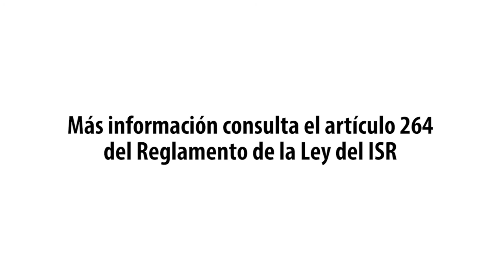Prodecon Informa: Deducción por lentes ópticos graduados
¿Sabes qué pueden deducir las personas físicas?

El gasto por la compra de lentes graduados, hasta por 2 mil 500 pesos, se pueden deducir en tu próxima Declaración Anual 2017 para reducir impuestos o solicitar una devolución.

Si tienes dudas de qué necesitas para hacer la Declaración, qué puedes deducir o cómo presentarla, toma en cuenta que la Procuraduría de la Defensa del Contribuyente (PRODECON) te asesora de lunes a viernes  en su horario regular de 09:00 a 17:00 horas en todas sus delegaciones.

En abril, los sábados 21 y 28, el horario será de 09:00 a 15:00 horas vía chat, atención telefónica , lada sin costo 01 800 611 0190 y correo electrónico: .

Los días 21 y 28 de abril se brindará atención presencial de 09:00 a 15:00 horas solamente en las oficinas centrales ubicadas en Av. Insurgentes Sur 954, colonia Insurgentes San Borja, Benito Juárez, Ciudad de México.